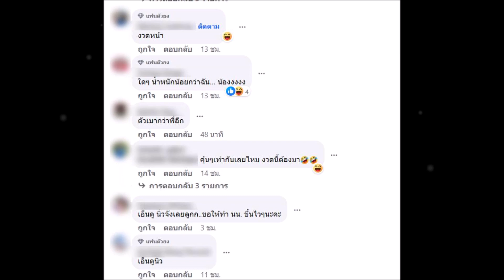แบมแบม เผยน้ำหนักลดฮวบหลังเล่นคอนเสิร์ตที่ไทย แฟนๆดันโฟกัสตัวเลข ลั่นงวดนี้มาแน่